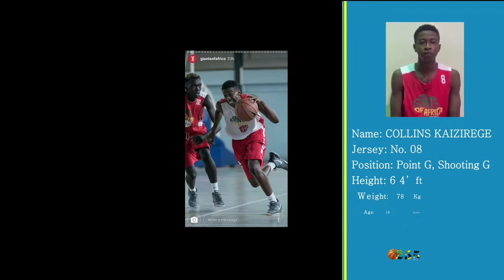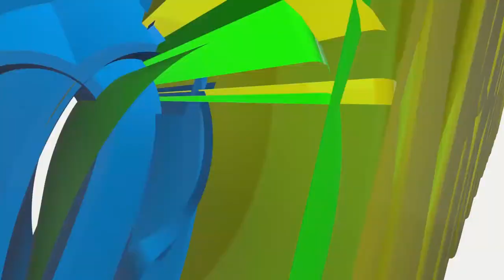BEST OF COLLINS KAIZIREGE vs INSIDERS IN 2017 SEMIS